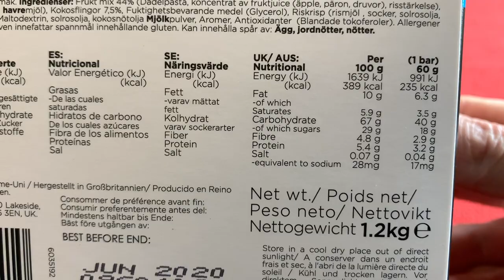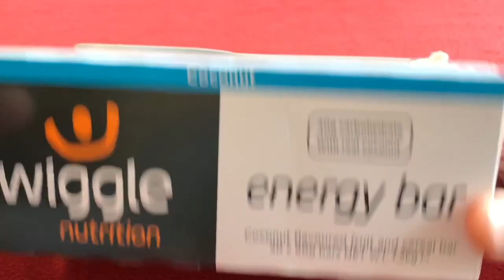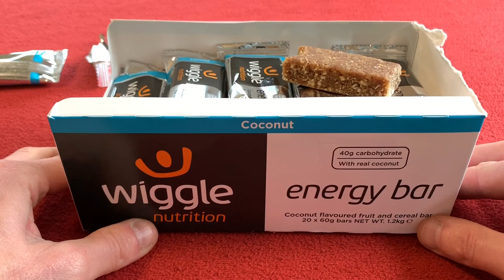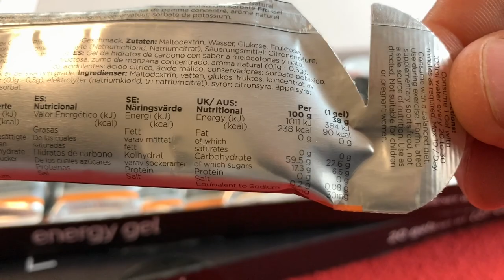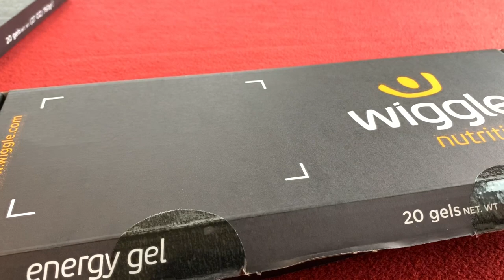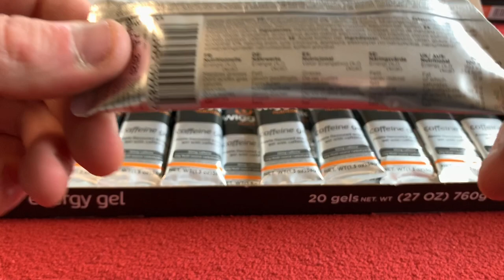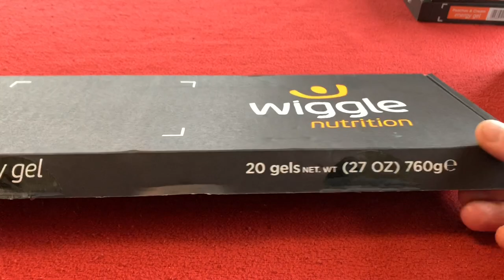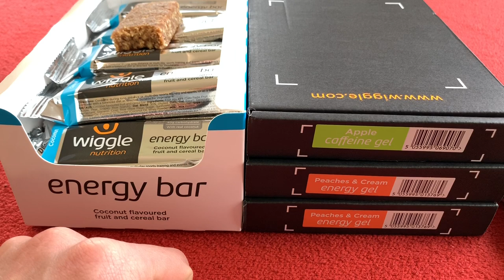Wiggle Nutrition Energy Bars and Energy Gels Unboxing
Here I look through the Coconut Energy Bars and also two different types of Energy Gels...the Peaches and Cream standard gel and the Apple Caffeine Gel.